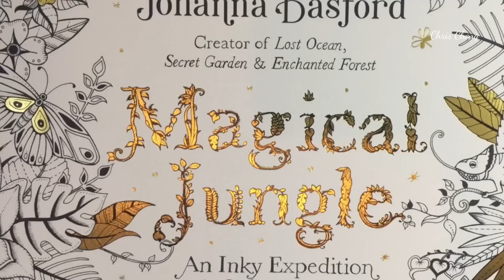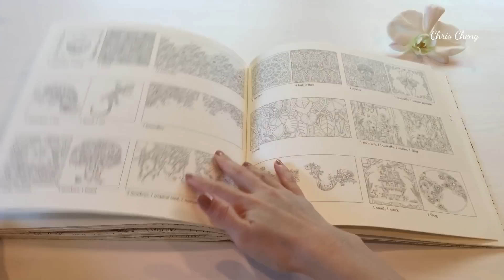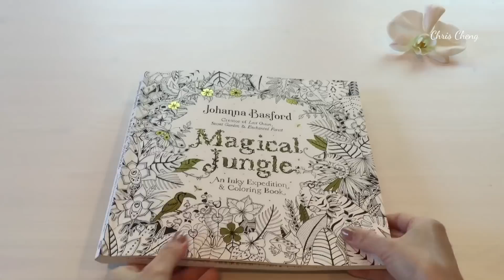Flip Through: Magical Jungle Coloring Book by Johanna Basford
Magical Jungle An Inky Expedition & Coloring Book By Johanna Basford

LINK TO PURCHASE FROM AMAZON.COM
Magical Jungle Coloring Book: